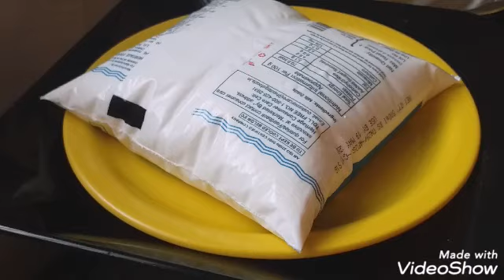వేసవికాలంలో పాలు విరిగి పోకుండా ఉండాలంటే ఈ టిప్స్ ని ఫాలో చేసి చూడండి. 👈👌HOW TQ MILK BOIL WITHOUT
వేసవికాలంలో పాలు విరిగి పోకుండా ఉండాలంటే ఈ టిప్స్ ని ఫాలో చేసి చూడండి